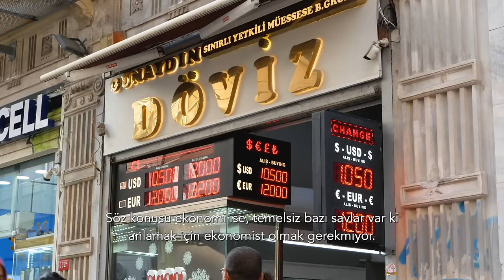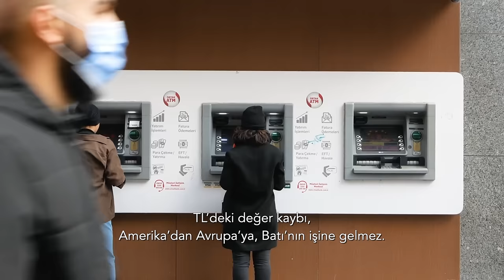Kim, neden yapıyor bunu? Neden sen? | Tarık Toros | Analiz | 10 Ocak 2024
10 Ocak 2024

• Düşene vurmanın normal, gücün yanında hizalanmanın olağan kabul edildiği bir toplumda, başı sıkışanın “operasyon çekiliyor” diye feryat etmesi doğaldır.
• İnsan bünyesinin bir bağışıklık sistemi var ve bu zayıfsa virüslere karşı savunmasız kalır, yatağa düşersiniz. Bünyeniz sağlam olmadığı için bir virüs size diz çöktürmüştür. Ayağa kalkabilirseniz ne ala… Bunu canınızla da ödeyebilirsiniz.
• Mikro plandaki bu kural, büyük resimde de geçerlidir.
• “Operasyon çekiliyor” diyene, “dış mihraklar boş durmuyor” diye sızlanana verilecek tepki bellidir: Kim, neden yapıyor bunu? Neden sen? Elin armut mu topluyor, niye ağlıyorsun?
• Ağlaklarla aranıza mesafe koyun.
• Yaşam enerjinizi düşürmelerine, sizi sömürmelerine, üzerinizden güç devşirmelerine müsaade etmeyin.
• Ve unutmayın: Ezbere günah keçisi arayan kişi kirlidir, üzerine sifon çekilecek bir pisliktir.
• Dış güç mü bilmem, iç mihrak olduğu kesindir.